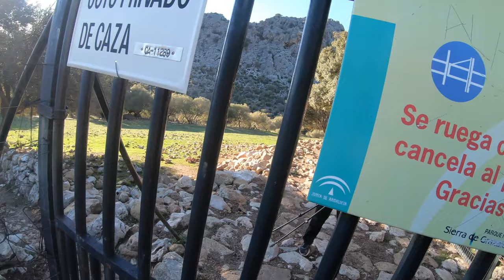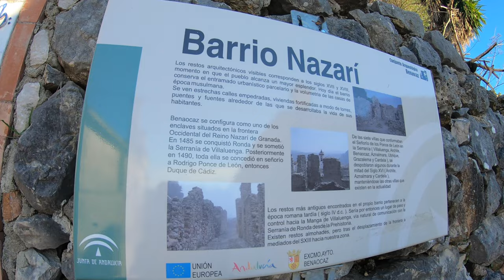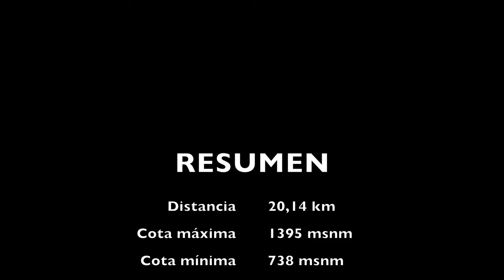NAVAZO ALTO, SALTO DEL CABRERO. CIRCULAR desde BENAOCAZ. SIERRA DEL CAÍLLO, CÁDIZ.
🔵 Quieres conocerlo todo sobre esta ruta??? Encuéntralo en ⬇⬇⬇

⛰ WIKILOC. Track y descripción completa

📷 INSTAGRAM. Fotos sobre la ruta

🚫 QUÉ DEBO TENER EN CUENTA SOBRE LA RUTA:

-Nos encontraremos muchas portillas y cancelas durante la ruta; todas ellas con un cartel de prohibido el paso y propiedad privada, pero en ningún momento he escuchado que se tengan problemas en la zona. La circular que hicimos no la hizo nadie, pero en ciertos tramos nos encontrábamos gente y todas las portillas o cancelas están para abrirlas, por lo que no hay problemas.

-Hay que dejar cerradas TODAS las cancelas o portillas que paséis pues hay mucho ganado en semi libertad.

-Antes de los waypoint Cancela 2 y Tajo subimos un repecho campo a través que se puede ahorrar si metros antes no se pierde el sendero, aunque no supone tampoco mayor dificultad.

-En épocas de caza, hay que ir con ojo.

-El cresteo de la cima puede evitarse, aunque no tiene riesgo alguno.

-Según nos dijeron unas personas mayores con las que hablamos en Benaocaz al llegar, el agua De la Fuente del Tejar se puede beber.

Esta ruta tiene un valor paisajístico, histórico, biológico, faunístico y geológico brutal. La catalogo como una de las mejores que he hecho por su conjunto. Hacer desde finales de otoño hasta principios de primavera creo que le dará óptima belleza, sobre todo que haya llovido, para que los poljés estén verdes.

RESUMEN DE LA RUTA

Distancia: 20,14 km
Cota máxima: 1395 msnm
Cota mínima: 738 msnm
Desnivel (+): 1170 metros
Desnivel (-): 1165 metros
Dificultad técnica: moderado
Terreno: 80% sendero arcilloso-calizo 20% campo a través sin dificultad
Dificultad técnica: moderado

MÚSICA